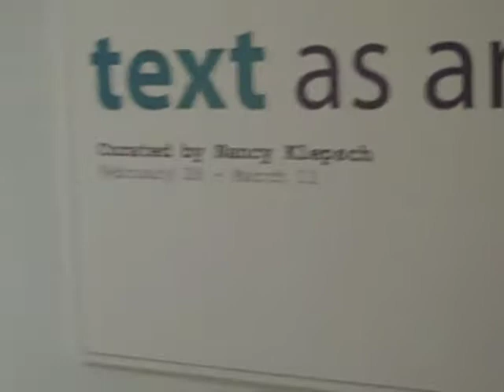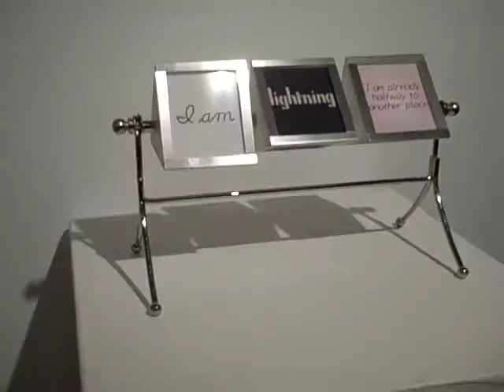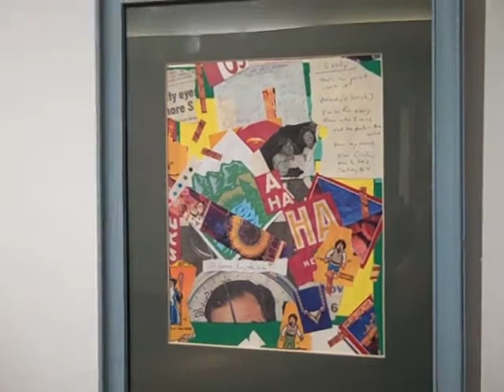Text as Art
Text as Art: curated by Nancy Klepsch
Opening night: February 28, 2011
Troy NY

The exhibit includes:
Alan Casline, collage
Joelle Nadeau Hotaling, If you weren't so heavy...
Mary Kathryn Jablonski, Quicksilver
K. A. Laity, The Square Root of I is I
Daniel Nester, The Memoir Office
Susan Rivers, Meet Bella
Sara Tack, Autumn (2:40)